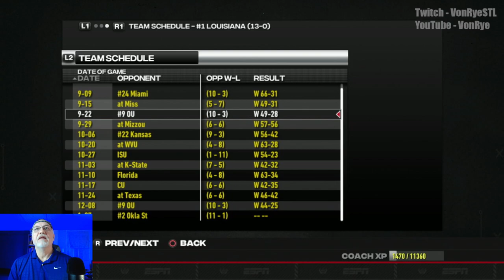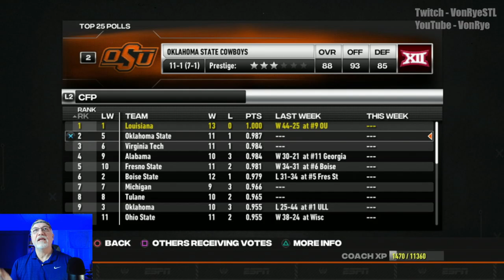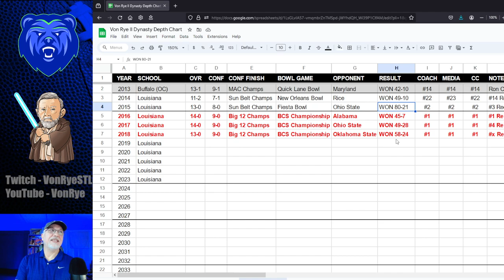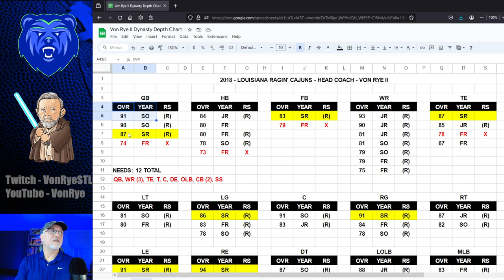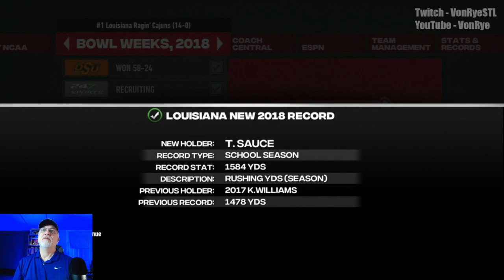National Championship Game vs OK State - Louisiana Ragin' Cajuns Dynasty - S5E6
Louisiana made it through the Big 12 season as champs, and now they face conference rival Oklahoma State in the Natty with a 3-peat on the line